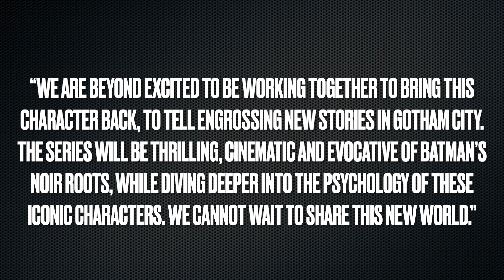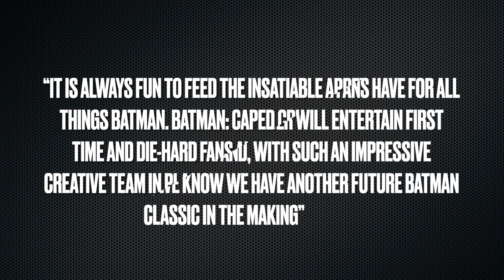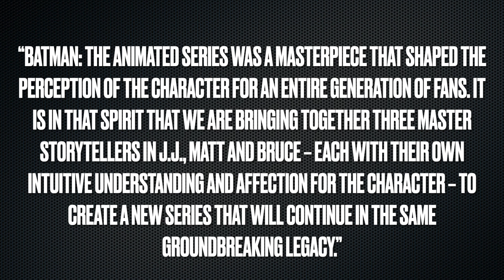Batman: Caped Crusader Revealed For Cartoon Network And HBO Max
Batman: Caped Crusader has been announced for HBO Max and Cartoon Network. There's some pretty big promises with this series.